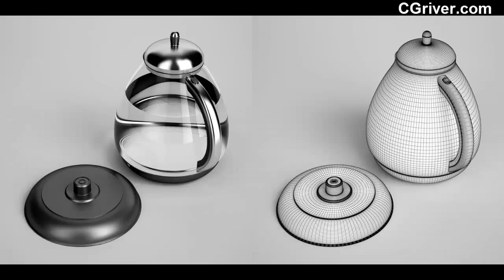CGAixs Vol. 10 - Photo-Realistic 3D Kitchen Appliances - CGriver.com